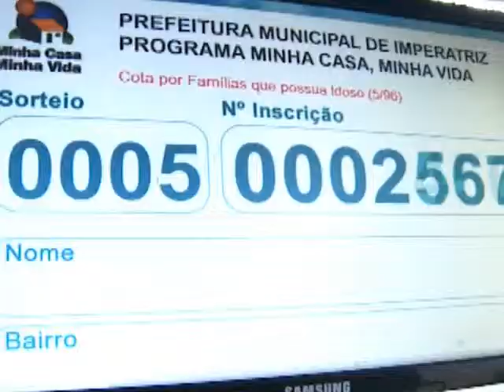Secretário Luís Fernando participa de sorteio do Minha Casa Minha Vida em Imperatriz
Representando a governadora Roseana Sarney, o secretário de Estado de Infraestrutura, Luís Fernando Silva, participou do sorteio do 1º lote de residências do Programa Minha Casa Minha Vida em Imperatriz.

Os imperatrizes inscritos no programa compareçam ao Estádio Frei Epifânio, no município, para conferir de perto o sorteio de 1.920 casas.

A construção de mais 5 mil novas residências do Minha Casa Minha Vida em Imperatriz, já foi autorizada pelo Governo Federal.